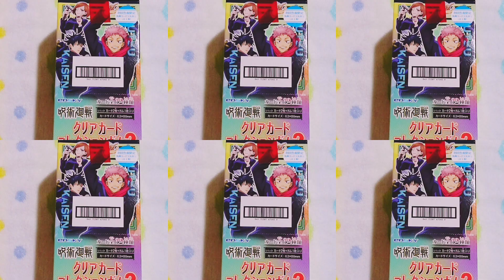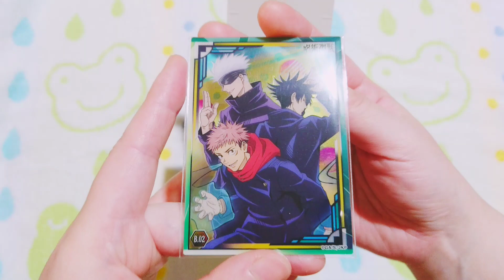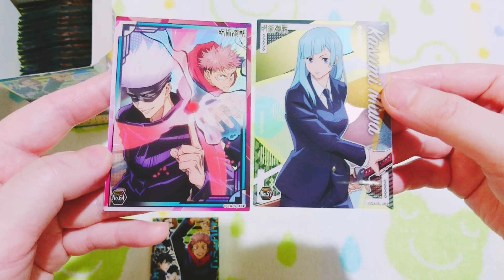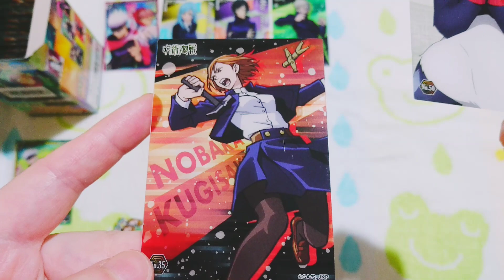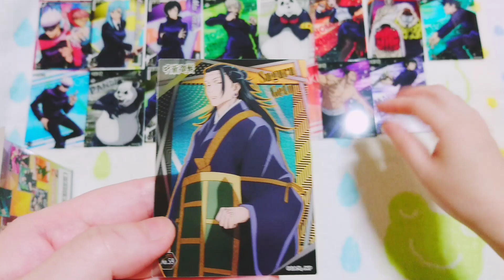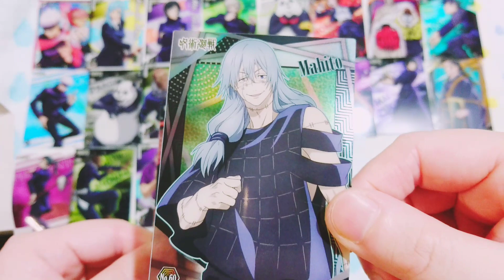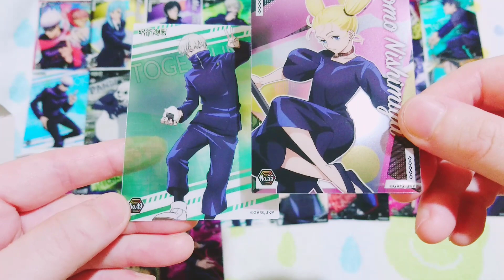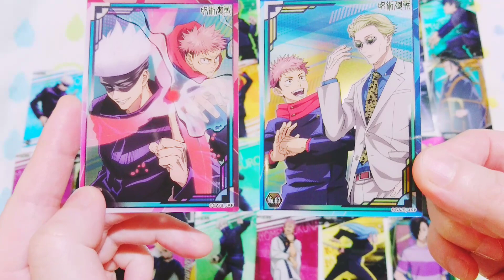【開封】呪術廻戦 クリアカードコレクションガム2❇️初回特典付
呪術廻戦のクリアカードコレクションガム2の開封と簡単なレビュー

配列はご参考までに☺️

0:00 はじめに
0:35 パッケージ確認
1:07 初回生産限定特典カード
2:10 開封
8:12 開封結果